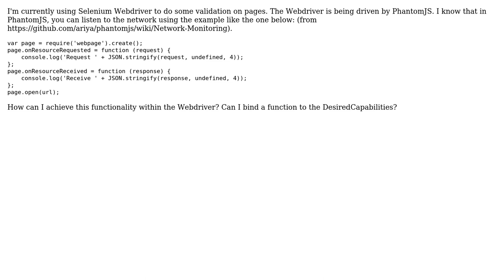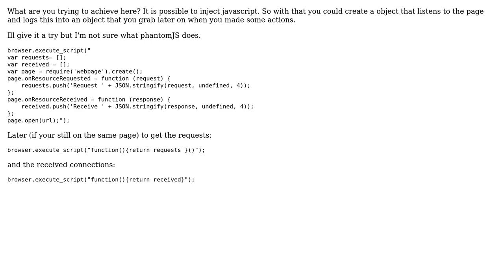Using PhantomJS with Selenium Webdriver and Python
With thanks & praise to God, and with thanks to the many people who have made this project possible! | Content (except music & images) licensed under CC BY-SA | Music | Images & others | With thanks to user Matt Stern user HerrWalter and the Stack Exchange Network Trademarks are property of their respective owners. You are responsible for your own actions.